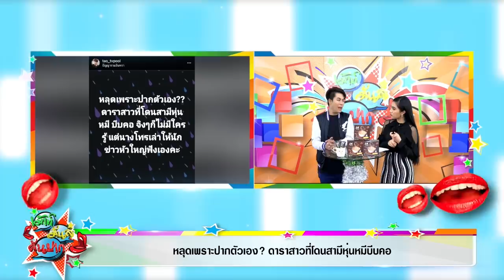เต๋า ทีวีพูลโพสท์เอง!หลุดเพราะปากตัวเอง ดาราสาวที่โดนสามีหุ่นหมีบีบคอ!! I เม้าท์มันส์คันปาก 18/12/63